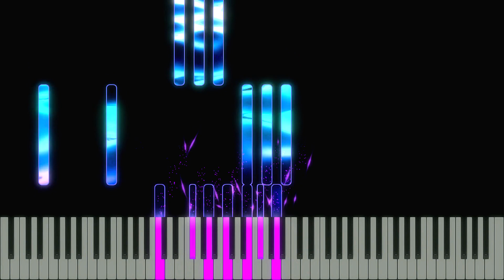Sketch No. 9 (42.9; Interlude) - Hubert M.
Essentially a smaller scale rock study, which is perhaps the closest to being a sketch in the sense of building gradually from layers.